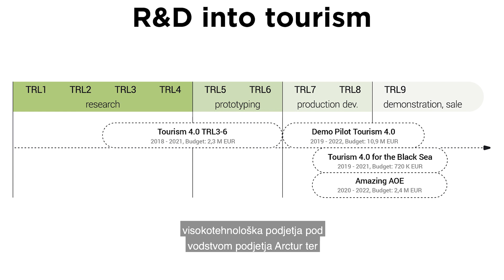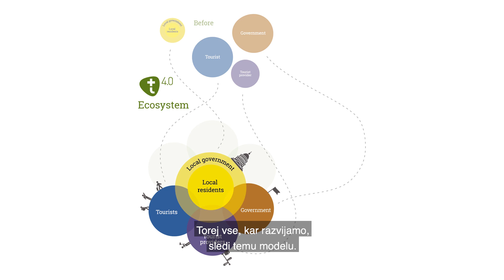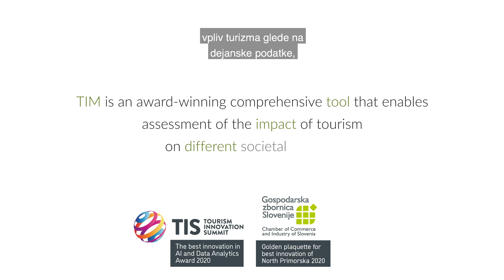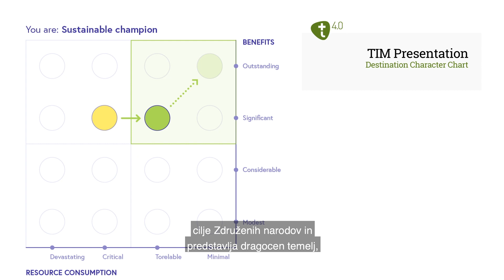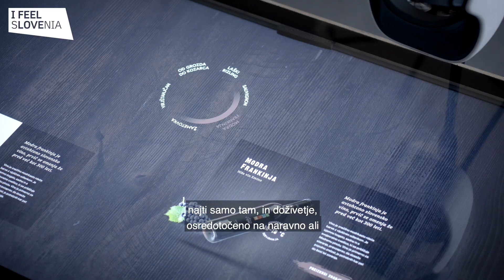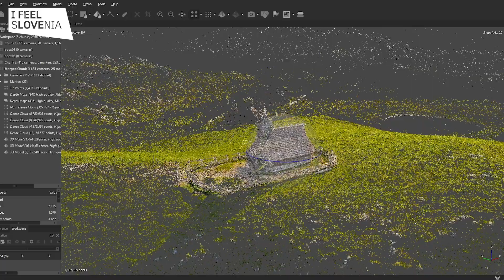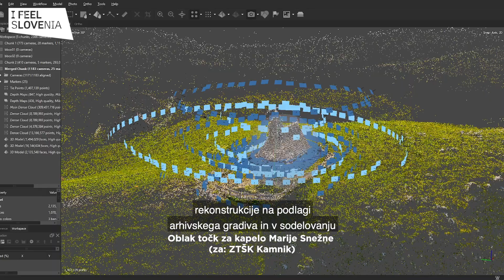Expo Talks: Boljše razumevanje podatkov o turizmu – korak k odgovornejšim potovanjem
Države, udeleženke Expo 2020 Dubai, pred dogodkom sodelujejo na Expo Talks o izzivih potovanj v prihodnosti. Gre za enega v seriji dogodkov, ki so jih organizatorji EXPO 2020 vzpostavili potem, ko je bila prireditev prestavljena za eno leto.

V tokratnem države predstavljajo dobre prakse inovativnih rešitev, ki nam pomagajo spoznavati in bolje razumeti svet okoli nas.

Slovenija predstavlja večkrat nagrajeno rešitev digitalizacije kulturne dediščine, ki omogoča virtualni vstop v bisere kulturne dediščine in vedenje o njej širi do povsem novih javnosti.

Kako približati turistične bisere ljudem, ne da bi se za to morali odpraviti na več tisoč kilometrov dolgo potovanje? Kako ohraniti spomin na dediščino, ki jo nepovratno spreminja zob časa? In kako bolje razumeti pomembne civilizacijske dosežke, ne glede na to, kje se v nekem trenutku nahajamo?

Ta in številna druga vprašanja so našla otipljiv odgovor v izvirni tehnološki rešitvi ITM Tourism Impact Model (Model učinka turizma), ki jo je razvilo slovensko podjetje Arctur. Rešitev je bila deležna velike pozornosti strokovne javnosti in je konec minulega leta prejela nagrado za najboljšo inovacijo na področju umetne inteligence in podatkovne analitike v turizmu na uglednem Tourism Innovation Summit v španski Sevilji.